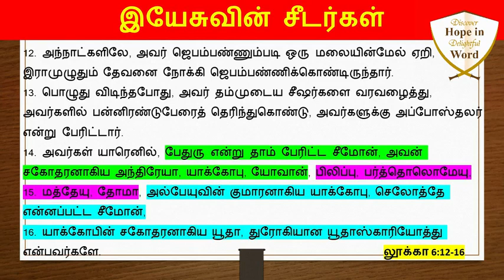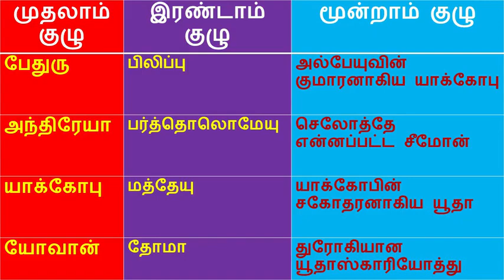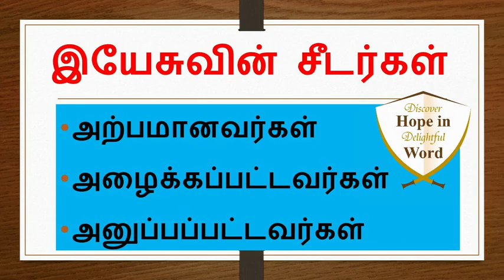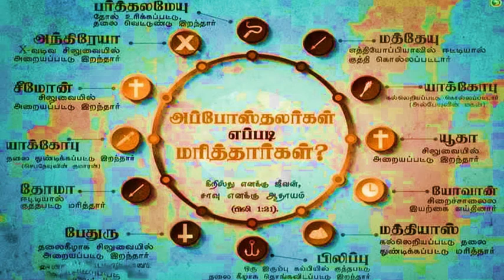சாதாரண மனிதர்கள், அசாதாரணமான கர்த்தர்! Twelve Ordinary Men - N Rajesh Jesudoss Hynes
சாதாரண மனிதர்கள், அசாதாரணமான கர்த்தர்! Common Men, Uncommon Calling - Twelve Ordinary Men – How the Master Shaped His Men for God’s Glory  - N Rajesh Jesudoss Hynes
Ordinary men – people like you and me became the tools by which LORD Jesus Christ’s message was taken to the ends of the earth. No wonder they are such fascinating characters. Our LORD Jesus Christ employed them as His instruments to heal the sick, cast out demons, and do other miraculous works.
Brothers and sisters, think of what you were when you were called. Not many of you were wise by human standards; not many were influential; not many were of noble birth. But God chose the foolish things of the world to shame the wise; God chose the weak things of the world to shame the strong.  God chose the lowly things of this world and the despised things—and the things that are not—to nullify the things that are, so that no one may boast before him. 1 Corinthians 1:26-29

By
Missions Coordinator
Saying Yes Jesus:
1. Acknowledge that you (along with all people) have sinned and fallen short of God’s standards.
2. Personally believe that Jesus Christ, who was God in human flesh, died for your sins on the cross and rose again. 1 Corinthians 15: 3 – 4